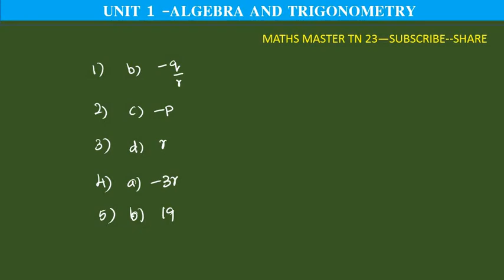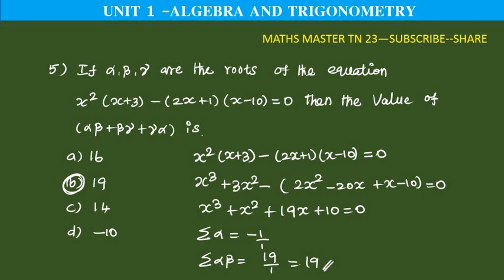ugtrb maths- polynomial equations-mcq- algebra and trigonometry,tetselection exam,tet paper2